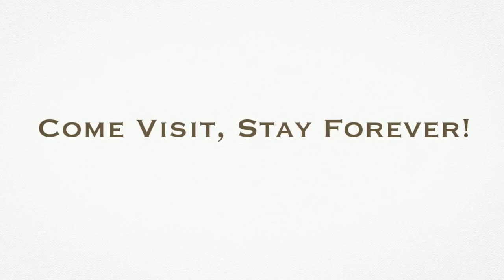104 Susan Constant Ct., La Plata, MD 20646